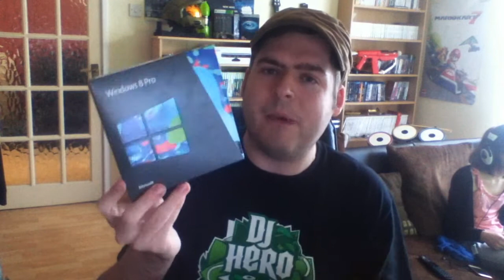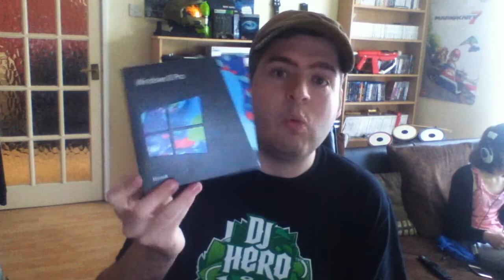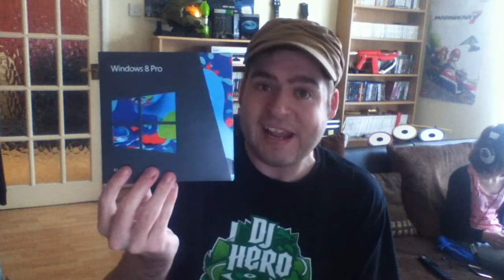Vlog (244) Windows 8 Thoughts & Issues, Halo 4 Pizza Hut, Dishonored, Brother & Sister Moments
Vlog 244